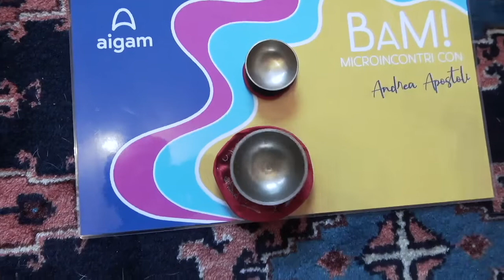BAM! 2 "Essere o Insegnare Musica?"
NUOVA puntata di BAM!
"Essere o Insegnare Musica?"